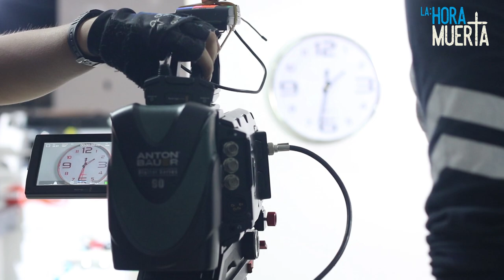Seriado: La Hora Muerta (Departamento de foto)